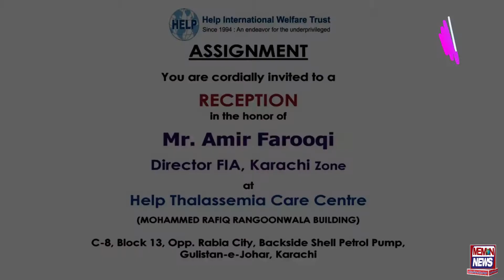Mr.Amir Farooqi,Director FIA-Karachi Zone reception in his honor at Help Thalassemia Care Center.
Mr.Amir Farooqi,Director FIA-Karachi Zone was given a warm reception in his honor at Help Thalassemia Care Center a project of Help International Welfare